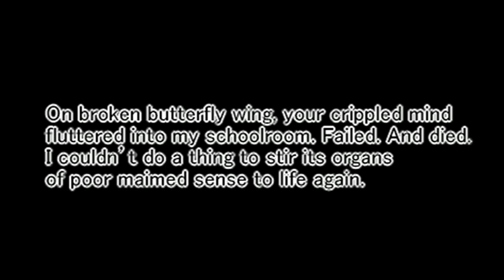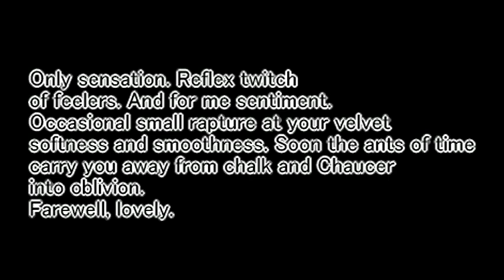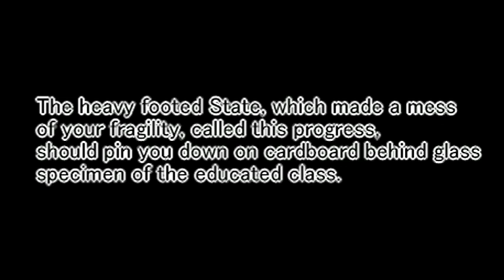Lepidoptera By Richard de Zoysa - Tamil Explanation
Lepidoptera By Richard de Zoysa – Summary and Analysis